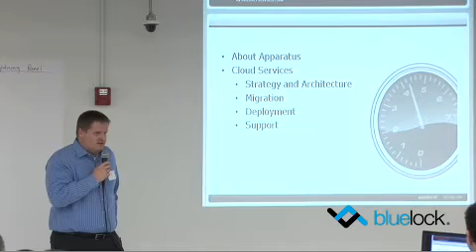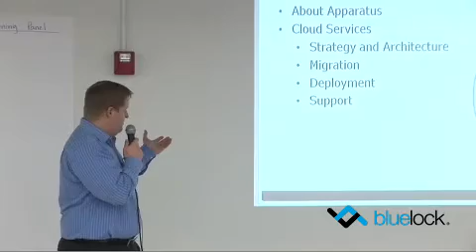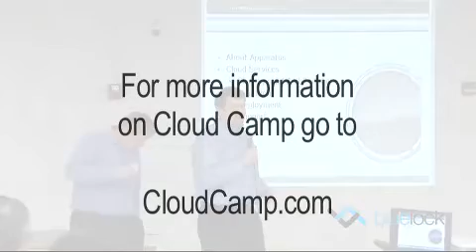CloudCamp Indy- Apparatus Lightning Talk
Hear what Casey Watson, Chief Evangelist at Apparatus has to say about his company and cloud computing at Bluelock's CloudCamp Indianapolis event.